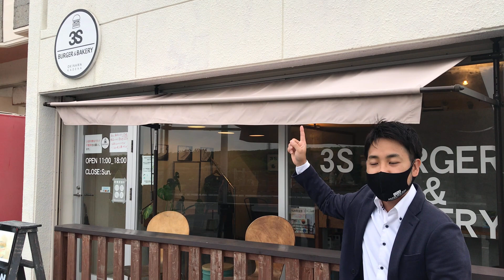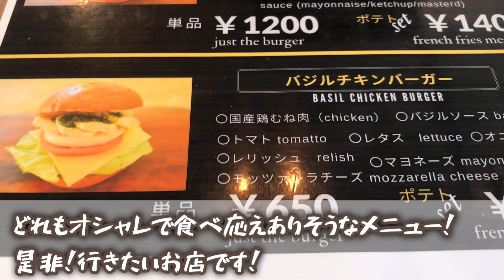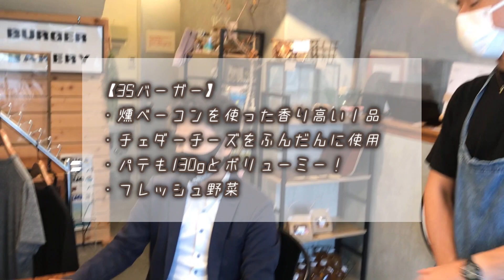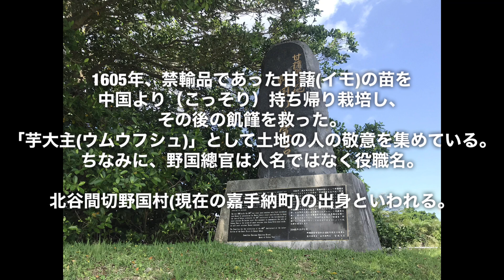【沖縄ご当地バーガー】お子様からお年寄りまで楽しめるハンバーガー！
嘉手納町全力応援芸人の初恋クロマニヨン新本が、
ご当地ハンバーガーショップ「3Sバーガー＆ベーカリー」を紹介します！

【生配信特番決定！】
【Cheeky'schannel × 島ぜんぶでおー きな 祭～最新グルメから世界遺産までまるごと沖縄 SP～】
●日時
「島ぜんぶでおー きな 祭」と「 Cheeky's channel 」がコラボ！
最新グルメから世界遺産まで沖縄の魅力を芸人の熱いプレゼン＆投稿動画で伝える特別企画！
沖縄芸人だけでなく「 Cheeky‘s channel アワード」で月間大賞に輝いた、チカポンこと新潟県住みます芸人 チカコホンマ も参加！
出演者:次長課長河本、セブン by セブン玉城、チカコホンマ 他